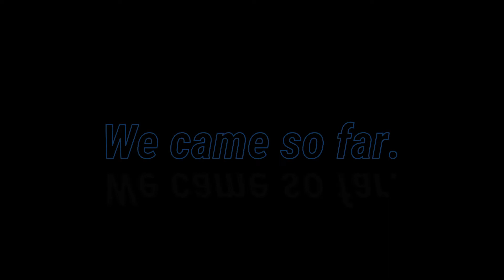Kenospia Season IV - Trailer.